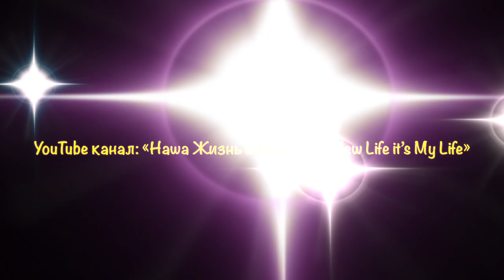Американский колледж. Учёба в США. Колледж в Америке. Учусь и получаю профессию в США.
Какая она учёба в США? Чем отличается колледж в Америке? Как я учусь и получаю профессию в США? Американский колледж в Калифорнии. Начался новый, осенне-зимний, семестр. Знакомлюсь с новыми профессорами.